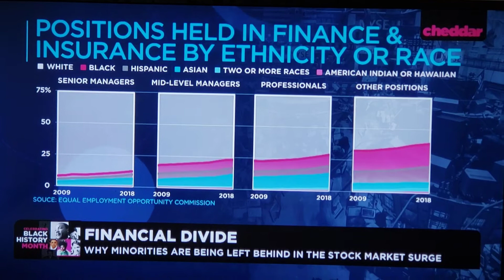33.5% Black People Compared to 65% White who Own Stock with Wealth Creation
33.5% Black People Compared to 65% White who Own Stock with Wealth Creation